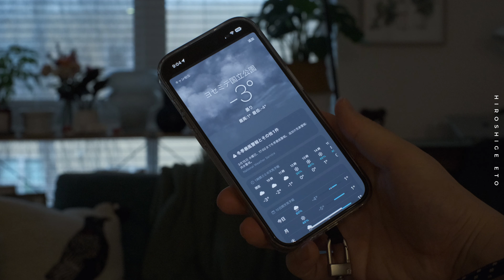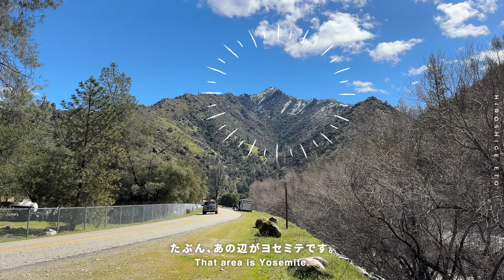【Vlog】ヨセミテのグランピングで非日常な週末を | ホテルライクな車内泊 | 絶景ドライブで大自然を楽しむ | AutoCamp Yosemite【ENG SUB】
ヨセミテにあるこのグランピング施設はミッドセンチュリーでモダンなクラブハウスがあり、バーやラウンジ、プールもあります。道中の景色も最高でした🚙 / English subtitles available.

00:00 Intro
00:31 雨の朝
02:03 サンフランシスコから出発
03:27 到着 / AutoCamp Yosemite
05:32 ルームツアー
09:56 施設内を散策
12:30 夜ごはん
14:27 クラブハウス
15:14 2日目
15:35 朝の森の散歩
16:33 朝ごはん
17:51 絶景ドライブ
19:35 コーヒー
20:26 何もない時間を楽しむ
21:58 キャンドルナイト
23:59 帰り道

▼使用機材
・iPhone 14 Pro
・FUJIFILM X-T30